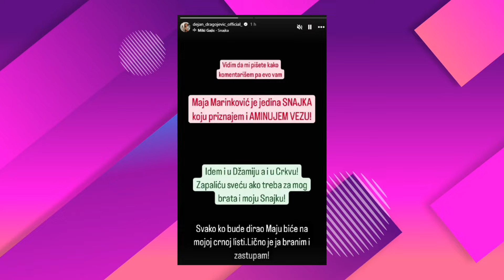ŠOK PREOKRET! Dejan otkrio sve o AFERI Maje i Davida-HITNO otišao u CRKVU da se pomoli,pa uradio OVO